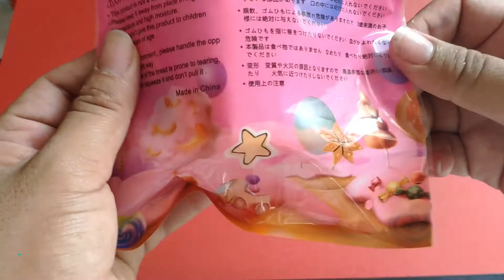SQUISHY UNICORN MY LITTLE PONY KUDA PONI